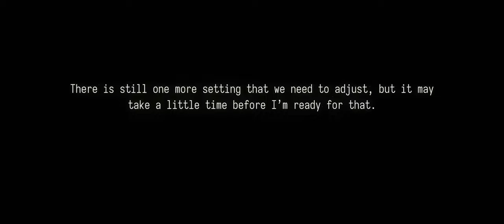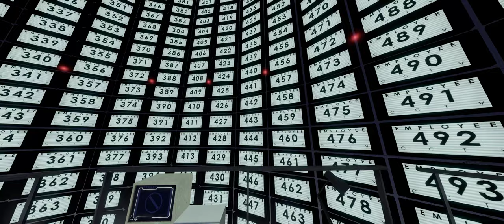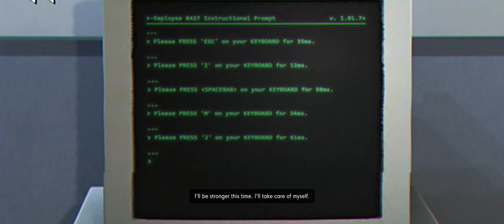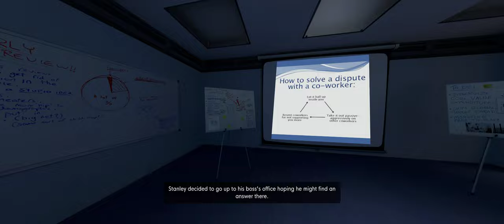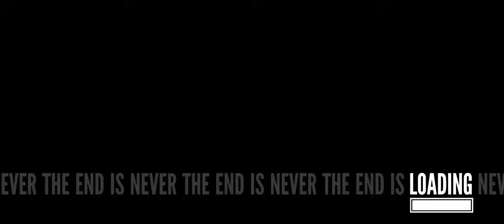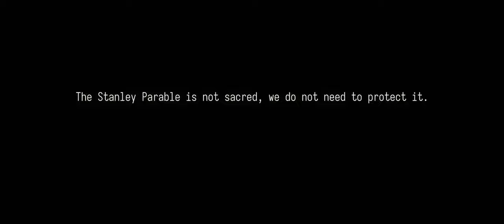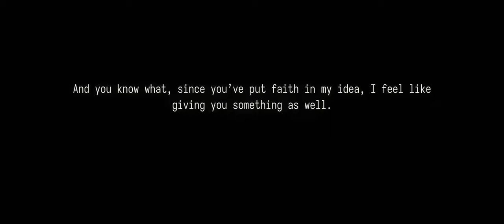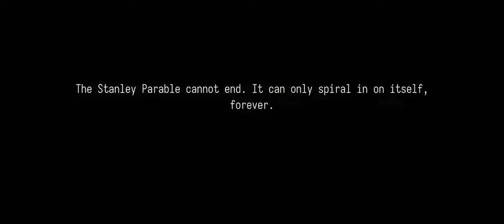The Stanley Parable Ultra Deluxe | Last Run | The Sequel